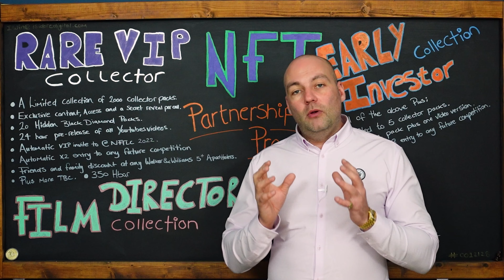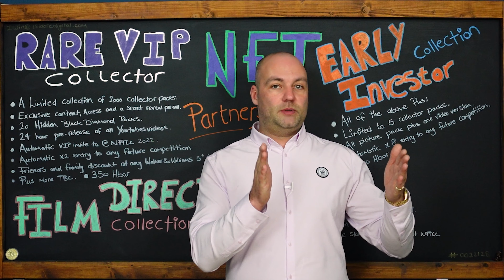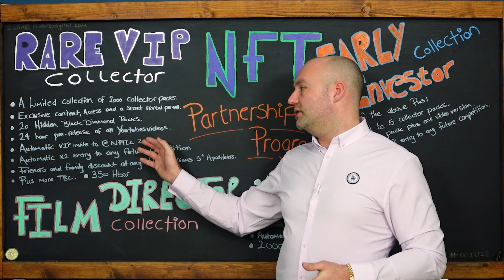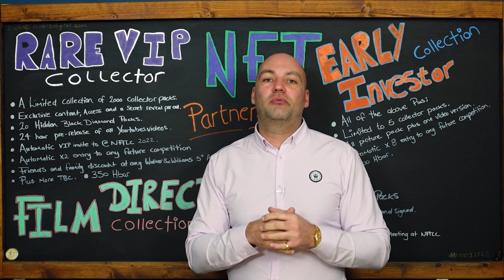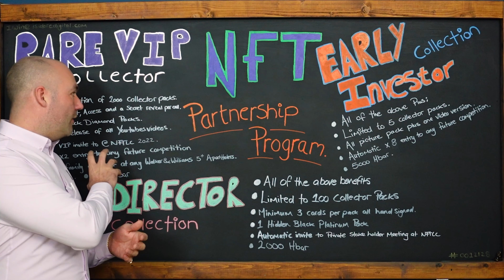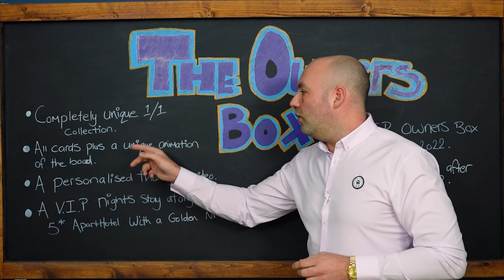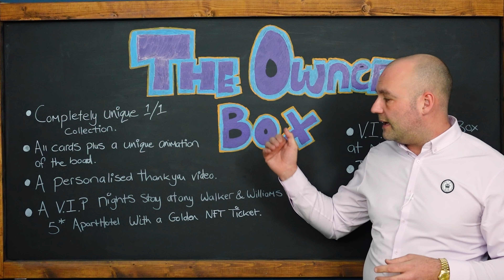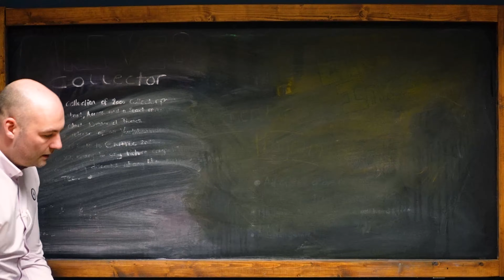I'm excited to announce my new NFT Project, the Walker&Williams Partnership Program!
It is the time we have all been waiting for, today we are having a look at my NFT Partnership Program. I'm so excited to tell you all about this, and thank you so much for your support along the way, my community is so amazing and I'm grateful for you all.

My NFT project will be very different to a lot of other projects because it bridges the digital world with the physical world, an example of this is myself, you have all got to know me over the last 12 months of my YouTube channel, you know what I stand for, Health, Wealth, Family and Happiness.

I feel this is a way that the people who enjoy my channel to be able to have a stake in the channel and a chance to benefit from the future success of the channel, and its a way for me to engage more with the people in my community.

Please enjoy the video and I hope you're as excited as I am with this project